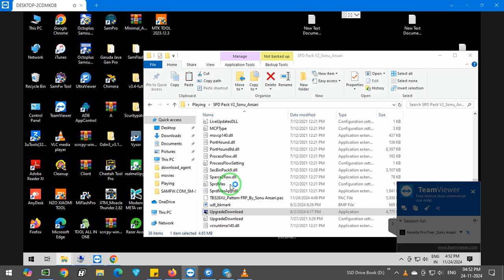Lenovo Tab M10 3rd Gen TB328XU Pattern | FRP | Flashing Paid Remotely Service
Note : This Service Only For indian Mobile Shopkeeper's ❗